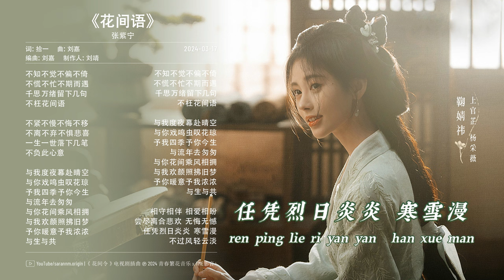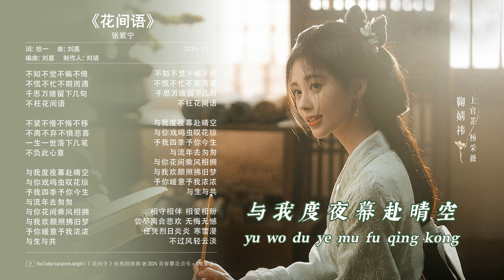花间语 - 张紫宁 | In Blossom Words - Zhang Zining | 花间令 In Blossom OST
Key: F / BPM: 60
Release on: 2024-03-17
Song: 花间语 (Hua Jian Yu / In Blossom Words)
Singer: 张紫宁 (Zhang Zining / Winnie Zhang)
Drama: 花间令 (In Blossom) 2024
Language: Mandarin
Labeled by: 青春繁花音乐 Blooming Music  x TME影音+
00:00 花间语 (《花间令》电视剧插曲) - 张紫宁
01:01 Chorus
词：拾一
曲：刘嘉
编曲：刘嘉
笛箫：陈昱融
吉他：羽川
录音：刘文涛
录音室：青春繁花录音室
混音：汝文博 (SBMS)
弦乐演奏：国际首席爱乐乐团
配唱制作人：刘嘉
项目统筹：艳子
艺人统筹：许毅
制作人：刘靖
音乐监制：刘靖
营销推广：张雅慧@TME影音+/孙海祥@TME影音+
商务统筹：刘桐玮@TME影音+
总监制：Nasha/李静楠@TME影音+
音乐制作：北京青春繁花音乐有限公司
OP：TME“影音+”×青春繁花
音乐出品：腾讯音乐娱乐集团 (影音+)
出品人：曾志中
不知不觉不偏不倚
不慌不忙不期而遇
千思万绪留下几句
不枉花间语

不紧不慢不悔不移
不离不弃不惧悲喜
一生一世落下几笔
不负此心意

与我度夜幕赴晴空
与你戏鸣虫叹花琼
予我四季予你今生
与流年去匆匆
与你花间乘风相拥
与我欢颜照拂旧梦
予你暖意予我浓浓
与生与共

不枉花间语

与流年去匆匆
与生与共

相守相伴 相爱相盼
尝尽离合悲欢 无悔无憾
任凭烈日炎炎 寒雪漫
不过风轻云淡

与流年去匆匆

与生与共

与生与共